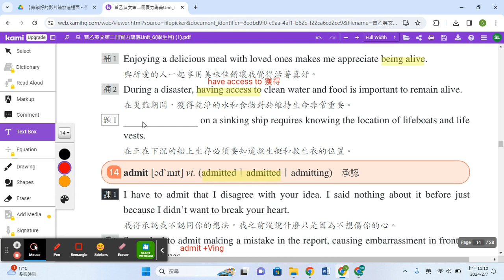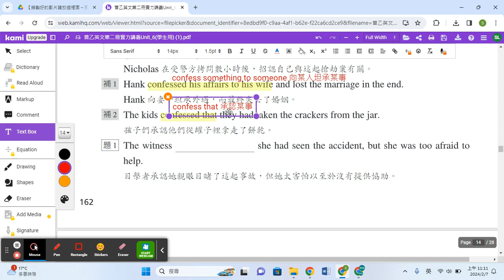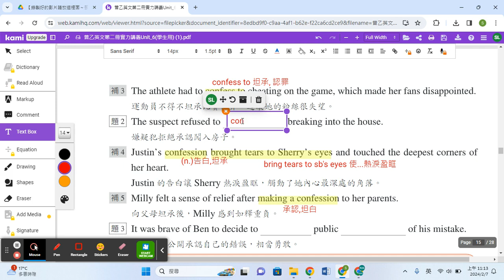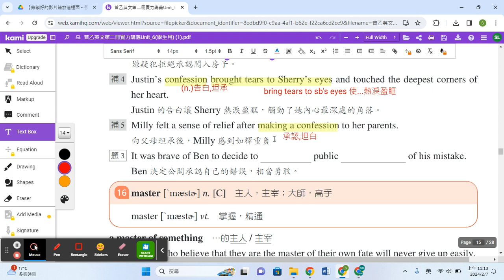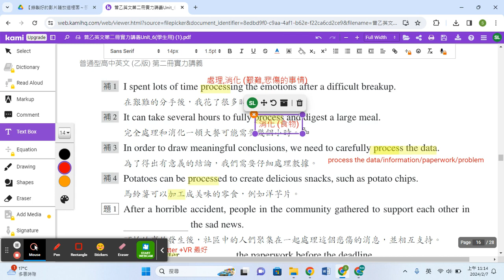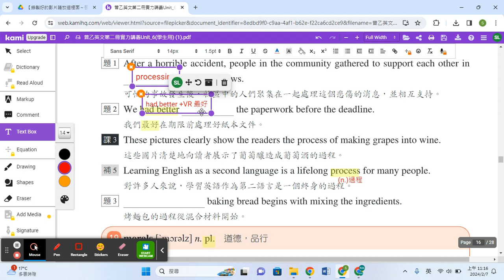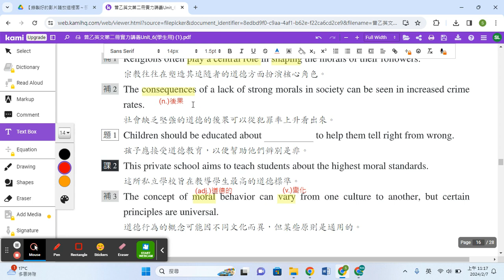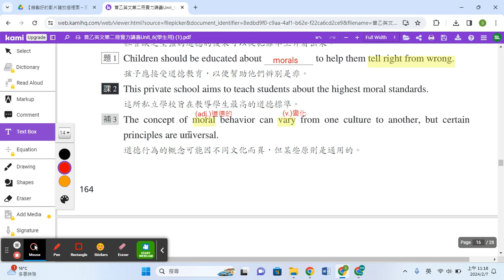普通型高中英文乙版第二冊實力講義U6 單字12-19講解影片